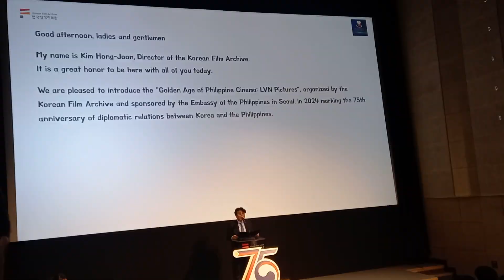Philippines celebrates 75 years diplomatic ties with Korea by sponsoring classic Filipino films KOFA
"I don’t know, everything excites me about the cinema." - Bianca Balbuena, Filipina film producer

from Philipine Embassy in Korea fb:

ANNOUNCEMENT: ‼️👇GOLDEN AGE OF PHILIPPINECINEMA SCREENINGS (LVN PICTURES)

The Embassy of the Philippines and the Korean Film Archive (KOFA) cordially invites the public to special screenings of classic Filipino films, restored and enhanced by ABS-CBN, from the GoldenAgeoffPhilippineCinema (from LVN Pictures). The screenings will take place from 28 May to 12 June 2024 at the Cinematheque KOFA 2 located at 400 World Cup Buk-ro, Mapo-gu, Seoul. All films are subtitled in Korean and English. Admission is free.

The screening schedules are detailed below and may also be accessed via the KOFA The opening program is at 6:45 pm on 28 May 2024 followed by a screening of “Sumpaan” and there will be a Special Talk on Philippine Cinema by Philippine film expert Dr. Joel David on 08 June 2024 (details of the talk will be announced later).

This event is being held to commemorate Philippine Heritage Month and the 75th anniversary of Philippines-Korea diplomatic relations. See you all at the movies!

from ABS-CBN Film Restoration fb:

LVN's SUMPAAN was released on May 24, 1948, ...76 years ago!

Join us at the following events as we celebrate SUMPAAN's anniversary!

FREE STREAMING!
May 30 | Thursday | 7:30 PM
at ABS-CBN Film Restoration's Facebook Page

SUMPAAN (1948)
Directed by Susana C. De Guzman
Screenplay by Susana C. De Guzman
Written by Iñigo Ed. Regalado, Susana C. De Guzman, Nemesio E. Caravana
Cast: Ely Ramos, Norma Blancaflor, Tony Arnaldo, Rosa Rosal
With Alfonso Carvajal, Rosa Mia, Armando Canseco, Nieves Manuel, Lopita, Soto, Angge, Merly Fernandez, Jimmy Castellvi, Jr., Tony Carvajal, Luisito Castellvi, Bayani Casimiro [guest]

Scan by Marco Jerome Gatpandan, image enhancement by Mik Pestaño, and audio restoration by Albert Michael Idioma of Narra Post-Production Studios by Wildsound

Patuloy tayong maki-SAGIP PELIKULA!